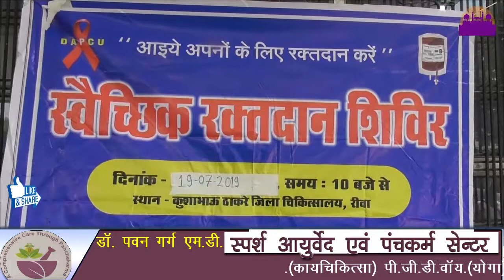सिंधु समाज भी पहुंचा ब्लड डोनेशन के लिए